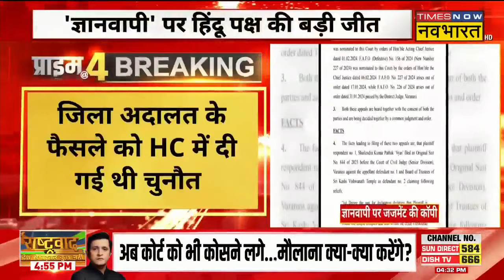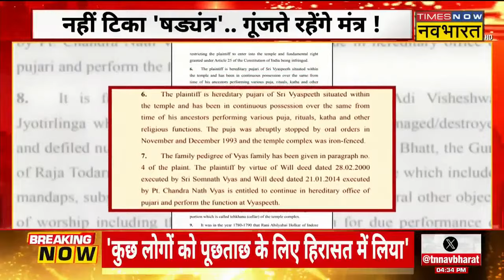Prime At Four: CCTV में Nafe Singh का हमलावर..जल्द कसेगी नकेल ! | Haryana News | Manohar Lal Khattar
Prime At Four: Indian National Lok Dal (INLD) के Haryana प्रदेश अध्यक्ष Nafe Singh Rathee की मौत मामले को लेकर सियासी घमासान छिड़ चुका है। इस बीच Haryana के गृह मंत्री Anil Vij ने केस की CBI जांच का ऐलान कर दिया है। बता दें कि नफे सिंह की हत्या करने वाले बदमाशों की चेहरे सामने आ चुके है। देखिए Times Now Navbharat पर पूरी खबर..